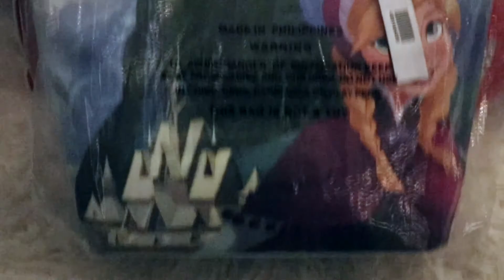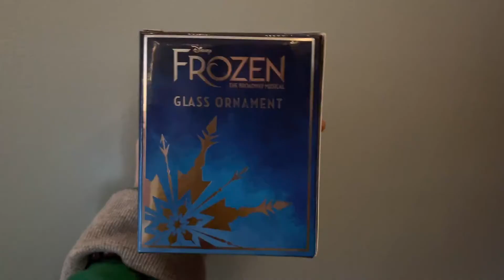Frozen Collection Favorites | Nicole Claus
Hello everyone! This week I wanted to show you some of my favorite *new* additions to my Frozen collection. Most of them are from Frozen 2 but there are some items from the musical & the original movie. Peace & Love! {Isaiah 7:14, Isaiah 9:6}